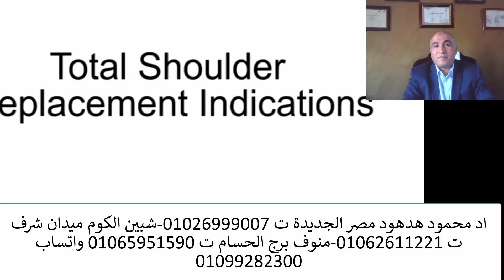تمرينات الكتف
تمارين الكتف

تُعد تمارين الكتف مهمة للحفاظ على قوة وصحة الكتفين. يمكن أن تساعد هذه التمارين في تقليل الألم وتحسين الحركة ومنع الإصابة.

أنواع تمارين الكتف

هناك العديد من أنواع تمارين الكتف، بما في ذلك:

تمارين الإطالة: تساعد تمارين الإطالة على تحسين مرونة الكتفين.
تمارين القوة: تساعد تمارين القوة على تقوية عضلات الكتفين.
تمارين التوازن: تساعد تمارين التوازن على تحسين توازنك واستقرارك.
نصائح لتمارين الكتف

ابدأ ببطء وقم بزيادة شدة التمارين تدريجيًا.
احرص على عدم الشعور بالألم.
استشر طبيبك أو أخصائي العلاج الطبيعي قبل البدء في أي تمارين جديدة.
فيما يلي بعض تمارين الكتف الشائعة:

تمارين الإطالة

تمدد العضلة الدالية الأمامية: اجلس على كرسي مع ذراعيك متدليتين على الجانبين. اثني ذراعك اليمنى وضع يدك اليمنى على جبينك. اجذب رأسك برفق نحو ذراعك اليمنى. امسك لمدة 30 ثانية. كرر مع الجانب الآخر.
تمدد العضلة الدالية الجانبية: اجلس على كرسي مع ذراعيك متدليتين على الجانبين. ارفع ذراعك اليمنى فوق رأسك واثنيها عند الكوع. أمسك بكتفك الأيسر بيدك اليسرى واجذبه برفق نحو ظهرك. امسك لمدة 30 ثانية. كرر مع الجانب الآخر.
تمدد العضلة الدالية الخلفية: اجلس على كرسي مع ذراعيك متدليتين على الجانبين. اثني ذراعك اليمنى وضع يدك اليمنى على ظهرك. اجذب كتفك الأيمن نحو ظهرك. امسك لمدة 30 ثانية. كرر مع الجانب الآخر.
تمارين القوة

تمرينات الضغط على الجدار: قف مع ظهرك إلى الحائط وحافظ على مسافة راحة بين جسمك والحائط. اثني ذراعيك عند الكوع وقم بثني جسمك للأمام حتى تلمس صدرك الحائط. ارفع جسمك مرة أخرى إلى وضع البداية.
تمرينات رفع الدمبل الجانبي: اجلس على كرسي مع ذراعيك متدليتين على الجانبين. امسك دمبلًا في كل يد. ارفع ذراعيك إلى الجانبين حتى تصل إلى مستوى الكتف. اخفض ذراعيك مرة أخرى إلى وضع البداية.
تمرينات ضغط الكتف: اجلس على كرسي مع ذراعيك ممدودتين أمامك. أمسك دمبلًا في كل يد. اضغط الدمبلين فوق رأسك حتى يلتقيا. اخفض الدمبلين مرة أخرى إلى وضع البداية.
تمارين التوازن

تمرينات الوقوف على ساق واحدة: قف مع قدميك متباعدتين بعرض الكتفين. ارفع قدمك اليمنى عن الأرض وارفع ذراعك اليمنى فوق رأسك. امسك لمدة 30 ثانية. كرر مع الجانب الآخر.
تمرينات القرفصاء على ساق واحدة: قف مع قدميك متباعدتين بعرض الكتفين. ارفع قدمك اليمنى عن الأرض وانزل إلى وضع القرفصاء. ارفع نفسك مرة أخرى إلى وضع البداية. كرر مع الجانب الآخر.
متى تتوقع العودة إلى الأنشطة اليومية العادية؟

يختلف وقت العودة إلى الأنشطة اليومية العادية من شخص لآخر. بشكل عام، يمكنك العودة إلى الأنشطة اليومية البسيطة، مثل المشي والأعمال المنزلية الخفيفة، بعد أسبوع أو أسبوعين من بدء تمارين الكتف. ومع ذلك، قد يستغرق الأمر عدة أشهر حتى تتمكن من العودة إلى الأنشطة الأكثر تطلبًا، مثل رفع الأثقال أو ممارسة الرياضة.

نصائح إضافية

مارس تمارين الكتف بانتظام. من الأفضل ممارسة تمارين الكتف 3-4 مرات في الأسبوع.
ابدأ بممارسة تمارين الكتف لمدة 5-10 دقائق في كل مرة. يمكنك زيادة وقت التمرين تدريجيًا.
إذا كنت تعاني من أي مشاكل أو أسئلة حول تمارين الكتف، فتحدث إلى طبيبك أو أخصائي العلاج الطبيعي.
فيما يلي بعض النصائح الإضافية للوقاية من إصابات الكتف:

**استخدم تقنيات رفع الأثقال الصحيقناه عربية تعليمية لتوعية الرأي العام عن مشاكل العظام والعمود الفقري والمفاصل والتشوهات وزيادة الوعي العربي وتقريب المعلومة العلمية// أستاذ الدكتور محمود هدهود-- أستاذ جراحة العظام والمفاصل والعمود الفقري بكلية الطب والمستشفي الجامعى – لجراحة العظام والعمود الفقري والمفاصل الصناعية والمناظير وعلاج التشوهات والحقن الموضعي والتردد الحراري بكالوريوس الطب والجراحة 1992---ماجستير فى جراحة العظام 1997 –دكتوراة فى جراحة العظام 2003 أستاذ مساعد فى جراحة العظام والعمود الفقري 2010 أستاذ جراحة العظام والعمود الفقري 2015 العيادة
عيادة القاهرة فى برج كوين سنتر برج الاطباء 60 شارع الخليفة المأمون مصر الجديدة الدور السادس شقة306 للحجز 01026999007 شبين الكوم ميدان شرف برج الكوثر للحجز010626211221 منوف بر ج الحسام أمام بنك مصر للحجز 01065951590 واتساب 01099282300

لايمكن تشخيص الحالة الابعد معاينة الحالة وألاشعات والتحاليل ليمكن أخذ القرار الصائب معذرة واتساب 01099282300 ---للحجز عيادة القاهرة في مصر الجديدة 60 شارع الخليفة المأمون برج كوين سنتر الدور السادس شقة 306 المواعىد الثلاثاء 8 مساء ت 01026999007---عيادة شبين الكوم ميدان شرف برج الكوثر متواجد يوميا للحجز 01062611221 عيادة منوف برج الحسام أمام بنك مصر مواعيد السبت والاثنين 6 مساء والأربعاء 10 ونصف صباحا للحجز 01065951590
الفئة